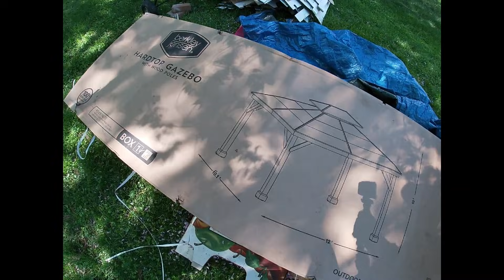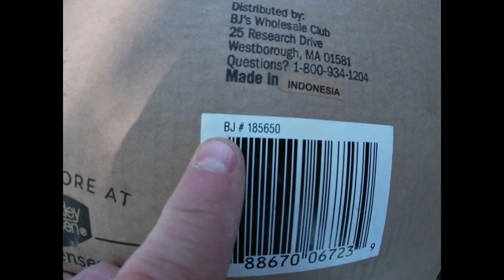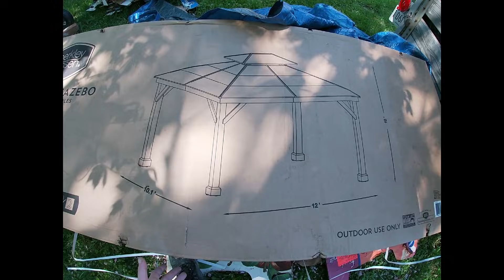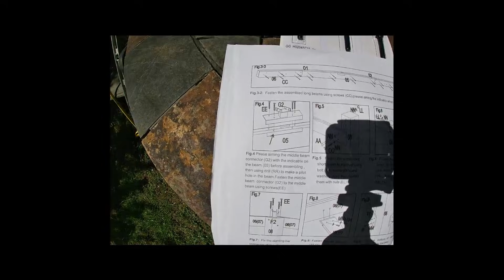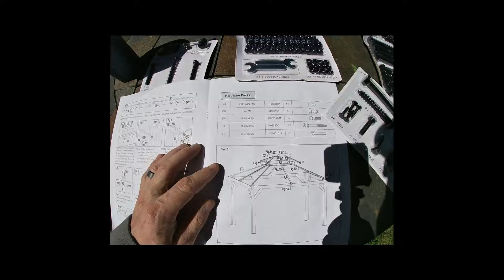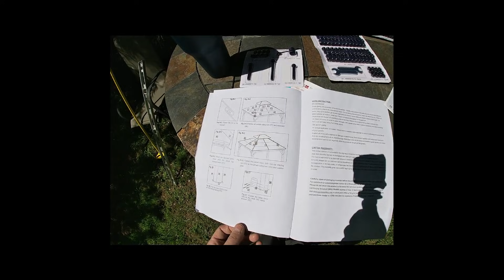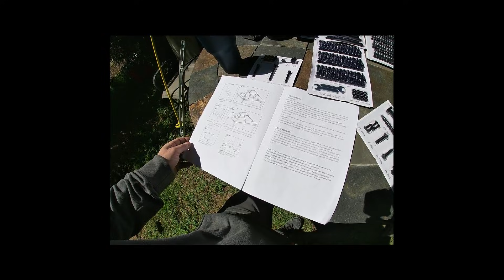Berkley Jensen 10' x 12' HardTop Gazebo Unboxing and Install Tips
I hope you enjoyed the video. It is a bit different than my normal content which is related to buying and selling liquidation products.   I made it in hopes that it will help anyone who is thinking about buying the Berkley Jensen 10' x 12' HardTop Gazebo with wood poles or give tips if you are installing one. We purchased this from BJ's wholesale club on Sale for $1099.99 plus tax. I was able to pick it up so there were no delivery charges. Let me know if you have any questions or concerns in the comments below. Here is a link to the gazebo:

We also purchased a 57" fire pit to place under it. Check it out:

Some Tools Seen in Video include but not limited to:
Nut Driver Set:
Ryobi Tools that I use:
Cheap Socket Set (you need 11/16")

Thanks,
-Dan